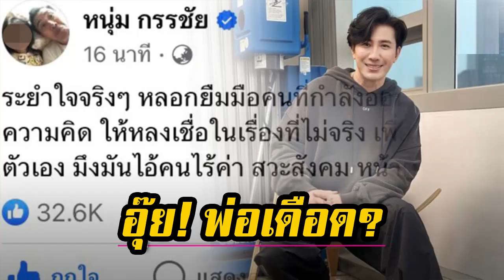สวะสังคม-หน้าตัวเมีย! หนุ่ม กรรชัย โพสต์เดือดกลางดึก ใครทำอะไรอีกพ่อ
ระยำใจจริงๆ หลอกยืมมือคนที่กำลังอ่อนแอทางด้านอารมณ์และความคิด ให้หลงเชื่อในเรื่องที่ไม่จริง เพื่อมาดิสเครดิตคู่กรณีของตัวเอง มึงมันไอ้คนไร้ค่า สวะสังคม หน้าตัวเมียชิบหาย